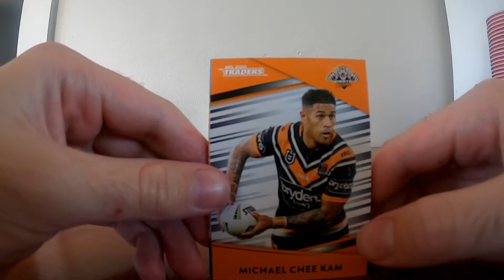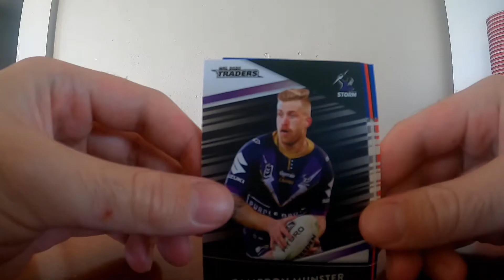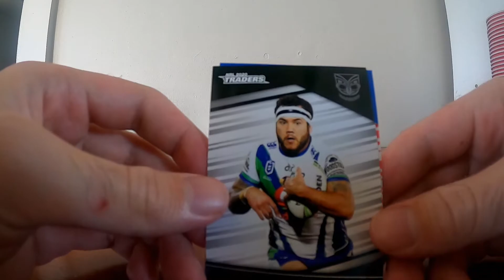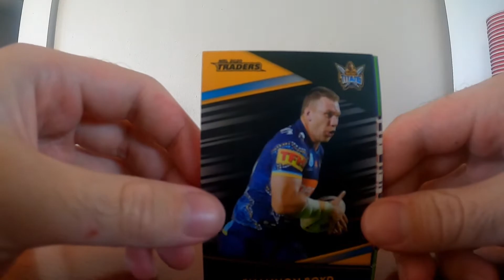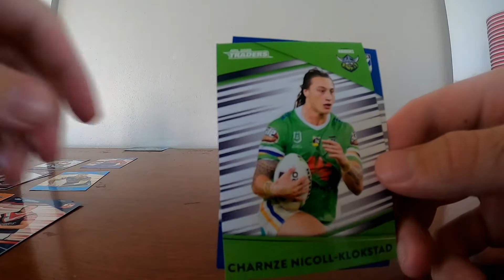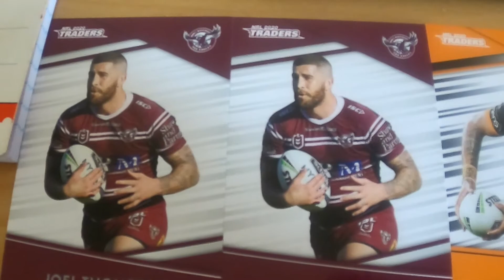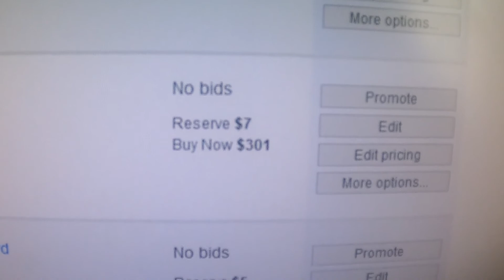I PULLED a MITCHELL PEARCE NRL State of Origin Card | Auctioning to DUMB NSW Fans!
I pulled a legendary Mitchell Pearce State of Origin Traders Card and then put it up for auction for a super cheap price. Two packs and I drew 5 double ups. Dog shit.